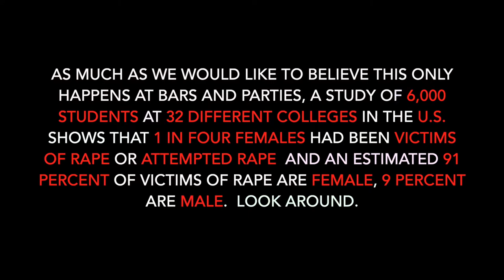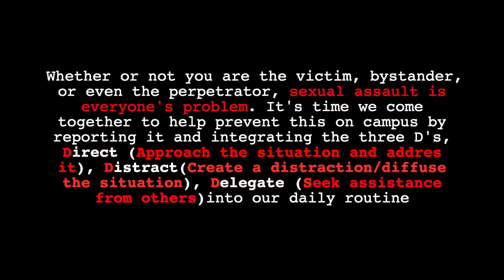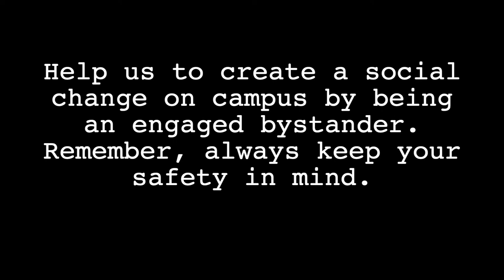Insppire FINAL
This PSA is a collaboration with Valley Crisis Center and Merced College Film Club. For more information about Valley Crisis Center, please
or
visit their on site location 1960 P St. Merced CA 9530.

Title IX Officer

Director of Human Resources

Cast (In order of appearance):

Perpetrator (Voiceover): David Perez

Victim and Narrator (Voiceover) Lupita Pineda

Alex (Engaged Bystander for Delegate): Andrew Y. Thao

Caitlyn: Rocio Carvajal

Jessica: Clestina Hathaway

Coach: Jacob Garcia

Leigh (Engaged Bystander for Distract): Liz Aguilar

Maria: Serena Rose Arandia

Chris: Dominic St. Clair

Professor: Professor Vicki Lucey

David: Anthony Pineda Leon

Christine: Karla M. Nichols

Crew:

Directors: Lurray Miranda & Serena Rose Arandia

Producer/First Assistant Director: William Baker

Director of Photography: Michael Nelson

Audio: Giovanni Duron and Chris Rodriquez

Editors: Giovanni Duron, Serena Rose Arandia, and Lurray Miranda

Writers: Serena Rose Arandia & Lurray Miranda

Wardrobe: Lupita Pineda

Production Assistants: Anthony Pineda, Arturo Aguayo, Mark A. Henry, Dominic St. Clair, Chris Rodriguez